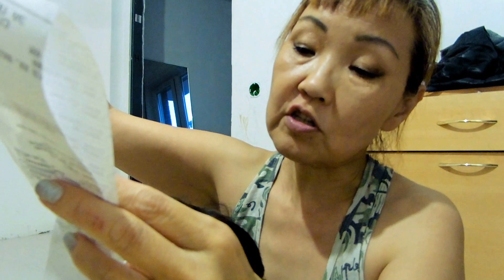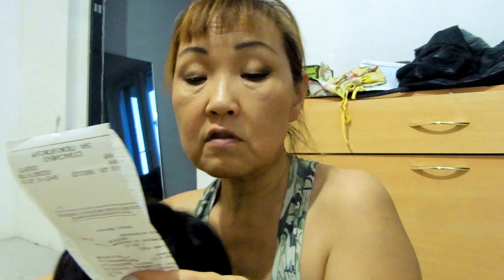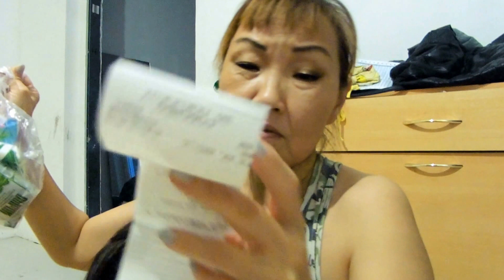Что можно купить на 1000 рублей 2016? Июль, Улан-Удэ